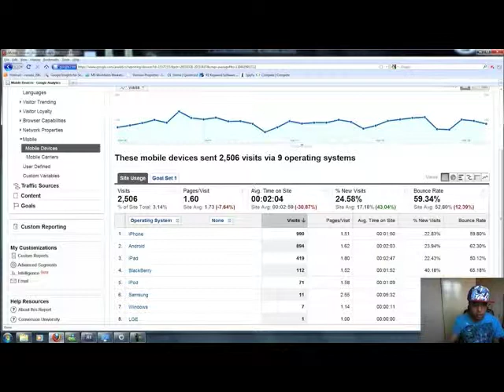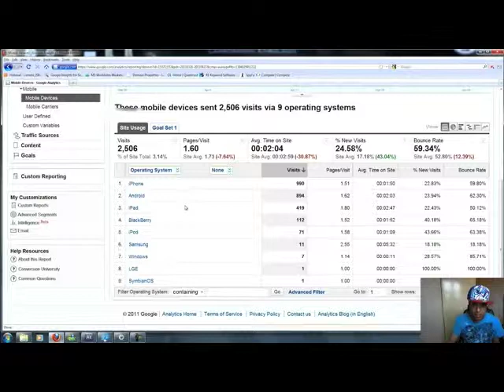MOBILE WEBSITES 2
This is a video created by WSI Social Mindz that does an outstanding job of illustrating how powerful and popular mobile websites are becoming.  It has been modified for WSI of Windermere.